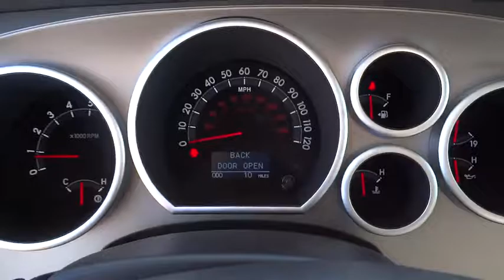2016 Toyota Sequoia Carson City, Reno, Northern Nevada, Dayton, Lake Tahoe, NV 57907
2016 Toyota Sequoia

If you need the people hauling and pulling power afforded by a large SUV, but do not want to sacrifice style or comfort, then purchasing the 2016 Toyota Sequoia makes perfect sense. The Sequoia has aerodynamic, yet muscular curves that give it a sense of refinement combined with extreme confidence. It possesses a long wheelbase that improves the quality of the ride, enhances interior space, and helps directional stability as well. It is offered in 3 trims: the SR5, Limited and the top-of-the-line Platinum. All trims share a 5.7L i-FORCE V8, with 381hp and 401 lb.-ft. of Torque, paired with a 6-speed Electronically Controlled automatic Transmission with intelligence – all garnering you hauling of up to 7,400lbs. All come with Rear-Wheel drive standard. The interior has a modern look, that is instantly intuitive with easy to grasp controls. You can seat a total of eight passengers in the SR5 and Limited, and the Platinum seats a maximum of seven. Plus, the 2nd and 3rd rows in the SR5 and Limited both fold flat to create 120.1 cubic feet of cargo room. The base SR5 features generous standard features like 3-zone automatic climate control, 8-way driver's and 4-way front passenger's seats, roof rack, power tilt/slide moonroof, leather-trimmed steering wheel with Bluetooth hands-free telephone controls, and 18-inch alloy wheels. Three available audio systems await, the SR5 gets the Entune Audio Plus system, the Limited gets Entune Premium Audio, and the Platinum gets Entune Premium JBL Audio. Standard safety features include Power-assisted 4-wheel Anti-lock Brakes, Traction Control, Vehicle Stability Control, an array of airbags, Smart Stop Technology and more.